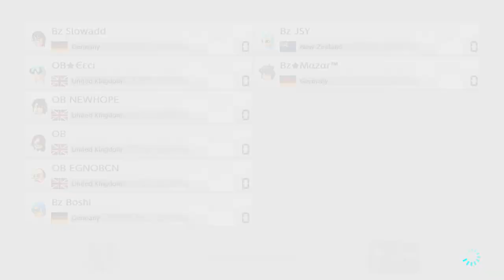ob bz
Description here.